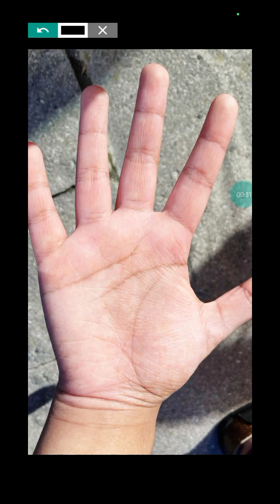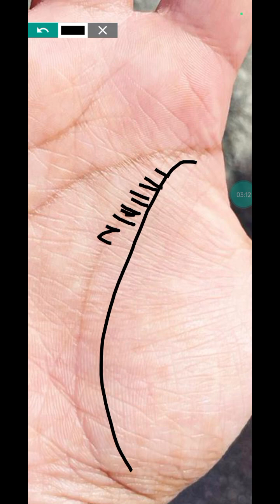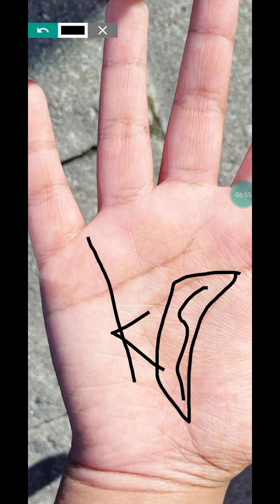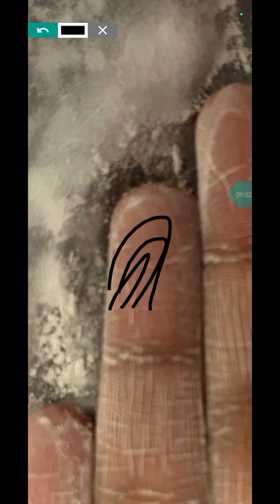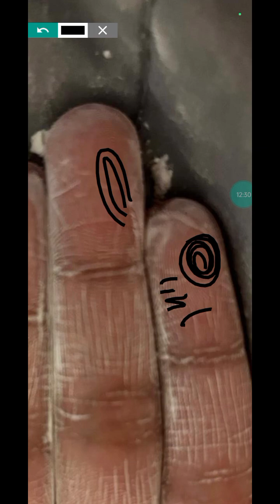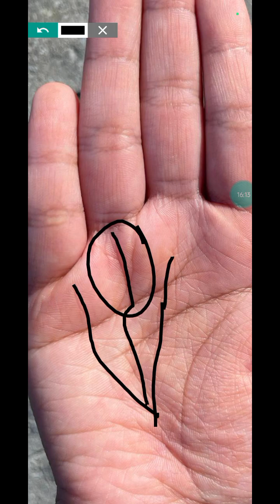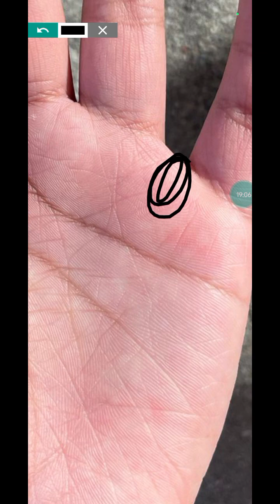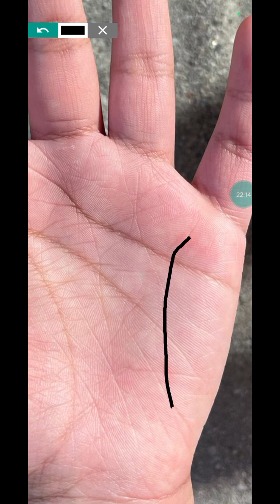Mental stress kab dor hoga ?